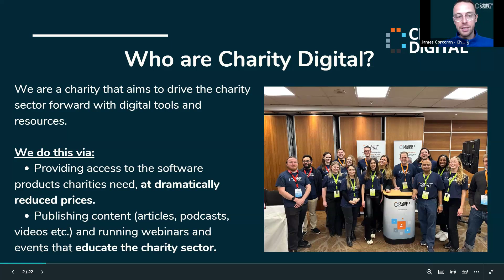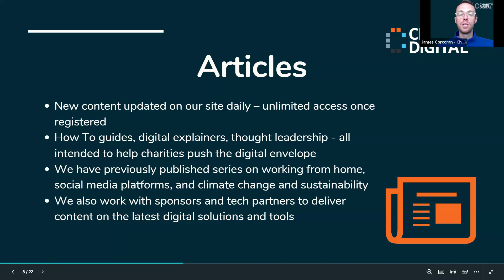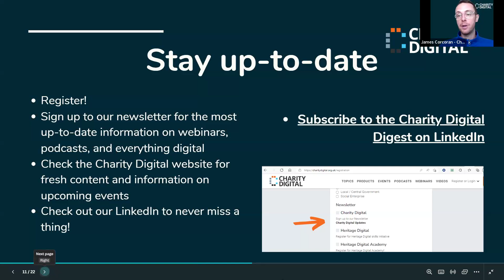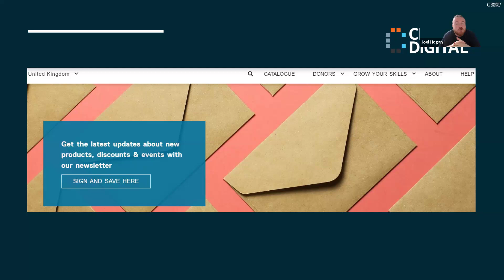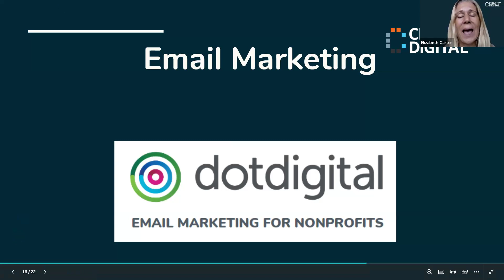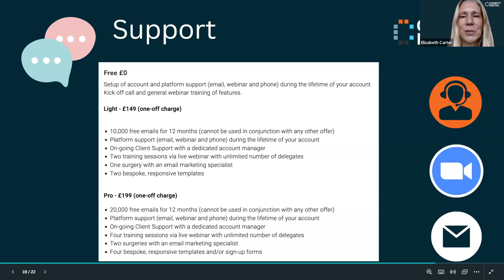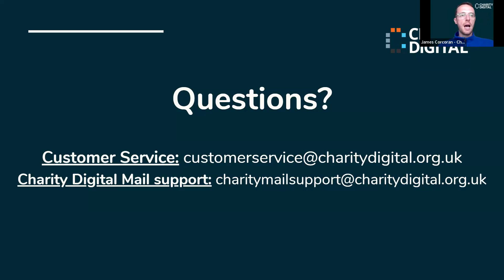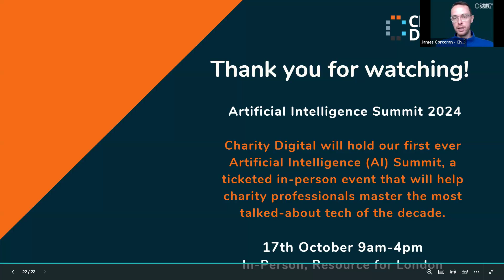Welcome to Charity Digital: How to get the most out of your membership September 2024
Charities face all sorts of challenges on a daily basis, such as communicative and collaboration issues, virtual storage problems, cyber security woes, and lack of resources or funding. Gaining additional resources can make a huge difference to an organisation, and that’s where we come in.

Charity Digital partner with leading technology providers (Adobe, Microsoft and Amazon Web Services to name but a few) to deliver the UK’s only software donation platform, Charity Digital Exchange. Our articles, webinars and events improve digital awareness and access, connect charities to the digital expertise and talent they need, and raise the bar for digital skills and understanding for non-profit organisations of all kinds.